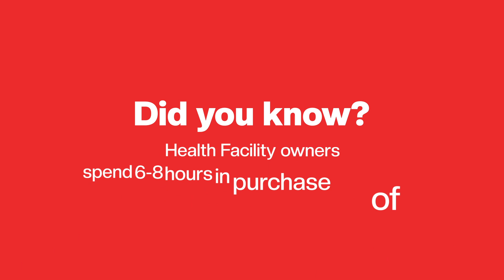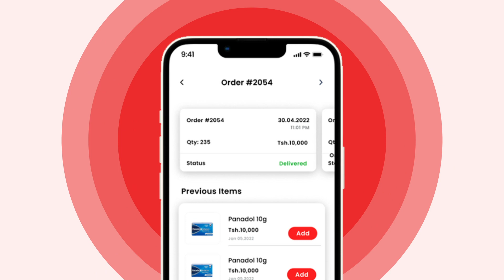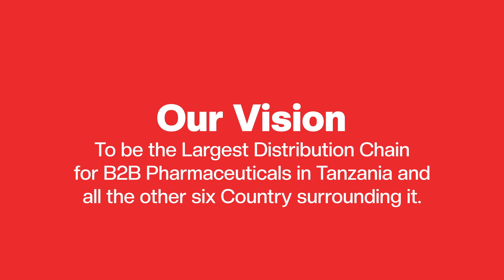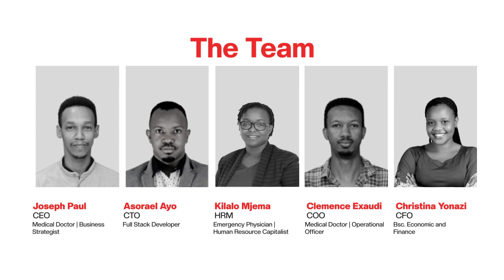Dawa Mkononi - Fintech Startup